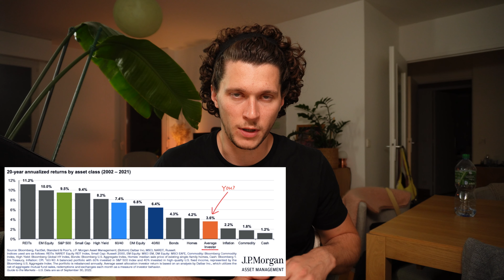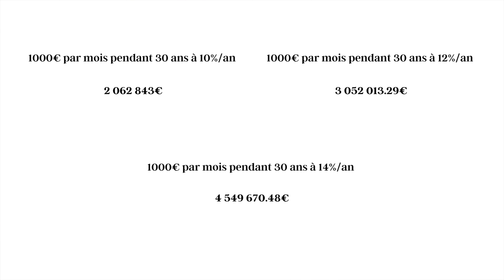Pourquoi je n'investis pas sur des ETF (et pourquoi je préfère les actions)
➡️ Reçois jusqu'à 1000$ d'actions IBKR avec un compte titre Interactive Brokers

Dans cette vidéo, je vous explique pourquoi j'ai choisi le stockpicking plutôt que l'investissement passif sur des ETF.

Je ne fais PAS de recommandations d'investissement. Je ne fais que partager mes analyses et mon expériences. N'achetez surtout pas une action simplement parce que je l'achète ou parce que je dis qu'elle m'intéresse. Faites votre analyse de votre côté et prenez votre décision en tout connaissance de cause.

▬▬ CHAPITRES ▬▬
00:00 Introduction
00:08 Raison n°1
04:12 Raison n°2
06:17 Raison n°3